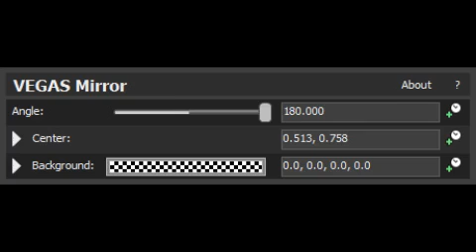(REQUESTED) How To Make Cormulator V3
Requested By @TOQAOMVE6552MHD